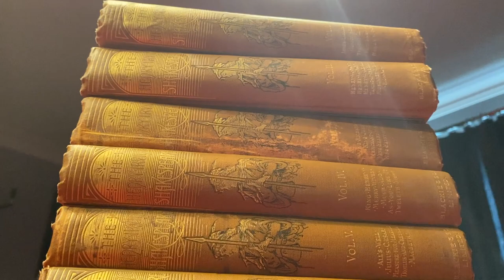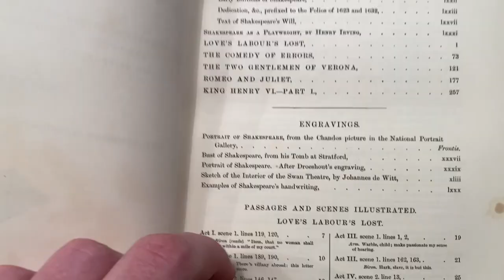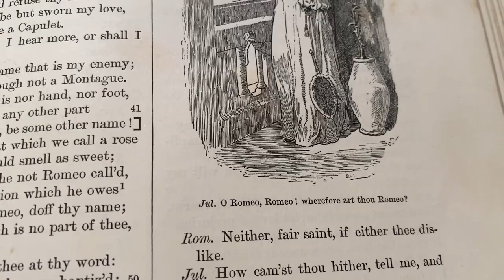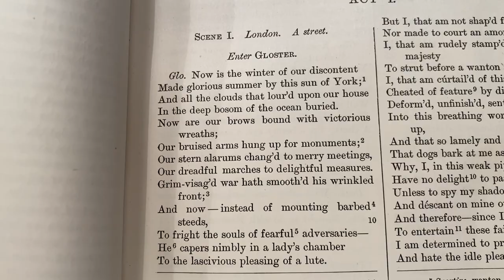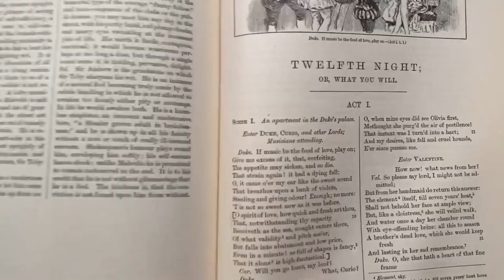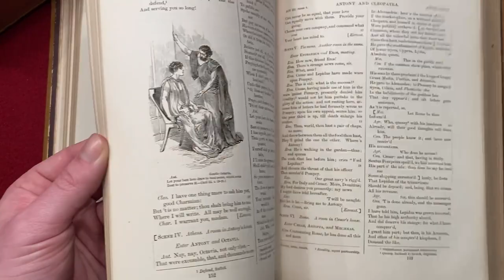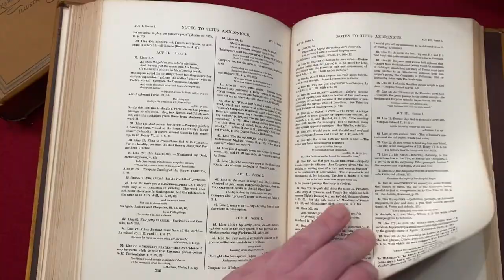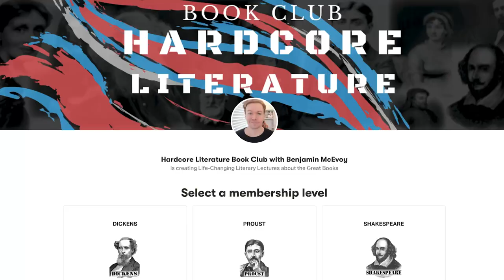Showing You My Vintage 1890s Shakespeare Collection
🎭 How to Produce a Play in the Theatre of Your Mind
📚 Read the Great Books in 2022 with the Hardcore Literature Book Club
(Hardcore University, Exam Preparation Courses)
Hardcore Literature Lecture Series
0:00 the Henry Irving Shakespeare collection
1:45 exploring the collection together
7:35 Love's Labour's Lost
9:00 The Comedy of Errors
9:34 The Two Gentlemen of Verona
10:06 Romeo and Juliet
12:00 King Henry VI (Parts 1, 2, 3)
13:13 The Taming of the Shrew
13:37 A Midsummer Night's Dream
14:49 King Richard II
15:35 King Richard III
16:45 The Merchant of Venice
18:05 King Henry IV (Parts 1 & 2)
19:18 King Henry V
20:01 The Merry Wives of Windsor
20:41 As You Like It
21:08 Twelfth Night
21:30 Much Ado About Nothing
22:44 All’s Well That Ends Well
23:05 Julius Caesar
24:00 Measure for Measure
24:22 Troilus and Cressida
24:31 Macbeth
25:57 Othello
26:47 Anthony and Cleopatra
27:47 Coriolanus
28:01 King Lear
29:44 Timon of Athens
30:23 Cymbeline
30:44 The Tempest
31:57 Titus Andronicus
32:25 The Winter’s Tale
32:45 Hamlet
34:20 Pericles
34:30 Henry VIII & Two Noble Kinsmen
34:40 Shakespeare’s sonnets & poems
36:20 wrapping up, and questions for you